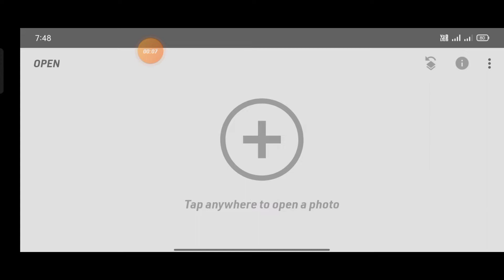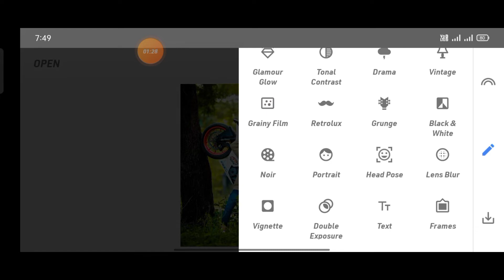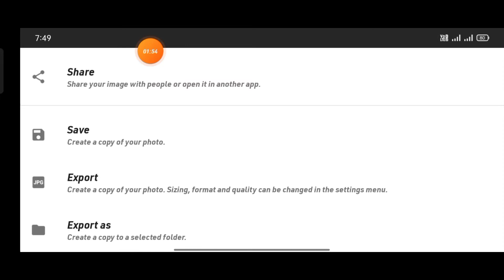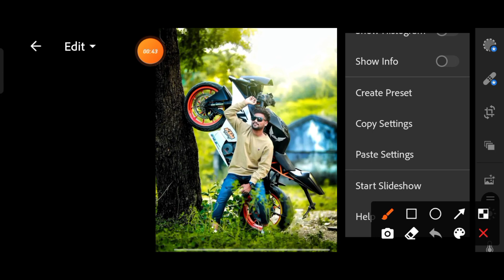Snapseed Orenge Ton |Snapseed Amazing Photo Editing Trick- VIJAY EDITZ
snapseed editing
photo editing snapseed
snapseed editing 2022
snapseed cb background change 2022
snapseed editing kaise kare
snapseed face smooth
Lightroom presets
PicsArt editing
snapseed present editing